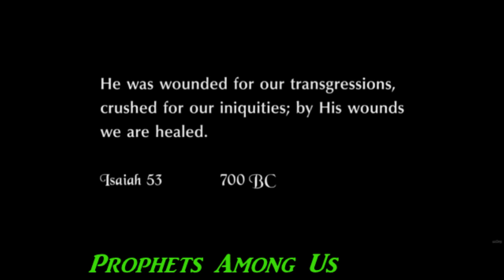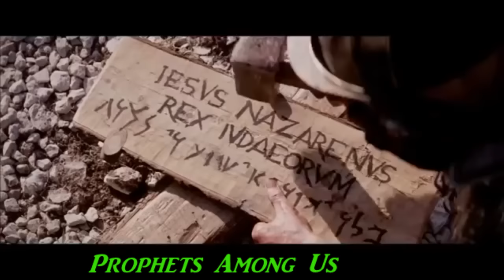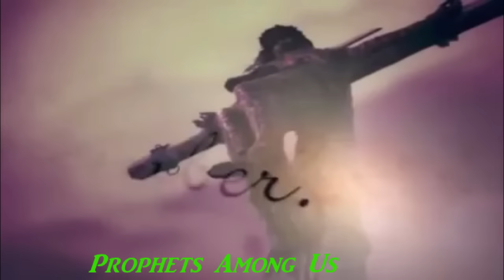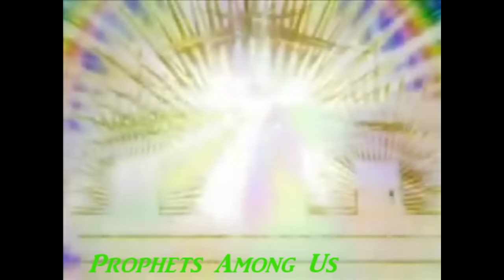I MAKE ALL THINGS NEW!! Motivational Christian Video!!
Hello Everyone! None of my videos are monetized, so if you see any commercials it's not for that reason, and if the Lord puts it on your heart to donate to this ministry please do. The help is needed and greatly appreciated! Remember that you are loved more then you could ever imagine! Shalom family!

Revelation 21:5(KJV)5 And he that sat upon the throne said, Behold, I make all things new. And he said unto me, Write: for these words are true and faithful.

22 My God, my God, why hast thou forsaken me? why art thou so far from helping me, and from the words of my roaring?
2 O my God, I cry in the day time, but thou hearest not; and in the night season, and am not silent.
3 But thou art holy, O thou that inhabitest the praises of Israel.
4 Our fathers trusted in thee: they trusted, and thou didst deliver them.
5 They cried unto thee, and were delivered: they trusted in thee, and were not confounded.
6 But I am a worm, and no man; a reproach of men, and despised of the people.
7 All they that see me laugh me to scorn: they shoot out the lip, they shake the head, saying,
8 He trusted on the Lord that he would deliver him: let him deliver him, seeing he delighted in him.
9 But thou art he that took me out of the womb: thou didst make me hope when I was upon my mother's breasts.
10 I was cast upon thee from the womb: thou art my God from my mother's belly.
11 Be not far from me; for trouble is near; for there is none to help.
12 Many bulls have compassed me: strong bulls of Bashan have beset me round.
13 They gaped upon me with their mouths, as a ravening and a roaring lion.
14 I am poured out like water, and all my bones are out of joint: my heart is like wax; it is melted in the midst of my bowels.
15 My strength is dried up like a potsherd; and my tongue cleaveth to my jaws; and thou hast brought me into the dust of death.
16 For dogs have compassed me: the assembly of the wicked have inclosed me: they pierced my hands and my feet.
17 I may tell all my bones: they look and stare upon me.
18 They part my garments among them, and cast lots upon my vesture.
19 But be not thou far from me, O Lord: O my strength, haste thee to help me.
20 Deliver my soul from the sword; my darling from the power of the dog.
21 Save me from the lion's mouth: for thou hast heard me from the horns of the unicorns.
22 I will declare thy name unto my brethren: in the midst of the congregation will I praise thee.
23 Ye that fear the Lord, praise him; all ye the seed of Jacob, glorify him; and fear him, all ye the seed of Israel.
24 For he hath not despised nor abhorred the affliction of the afflicted; neither hath he hid his face from him; but when he cried unto him, he heard.
25 My praise shall be of thee in the great congregation: I will pay my vows before them that fear him.
26 The meek shall eat and be satisfied: they shall praise the Lord that seek him: your heart shall live for ever.
27 All the ends of the world shall remember and turn unto the Lord: and all the kindreds of the nations shall worship before thee.
28 For the kingdom is the Lord's: and he is the governor among the nations.
29 All they that be fat upon earth shall eat and worship: all they that go down to the dust shall bow before him: and none can keep alive his own soul.
30 A seed shall serve him; it shall be accounted to the Lord for a generation.
31 They shall come, and shall declare his righteousness unto a people that shall be born, that he hath done this.